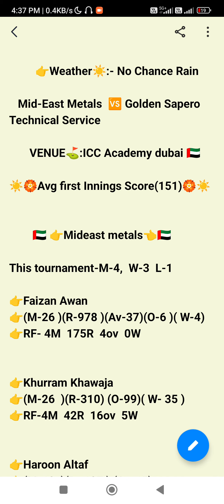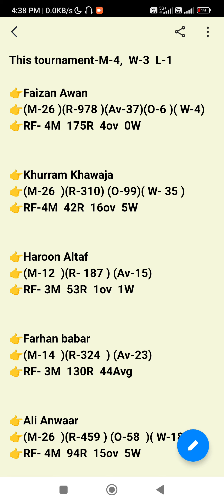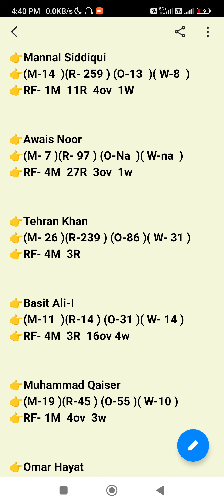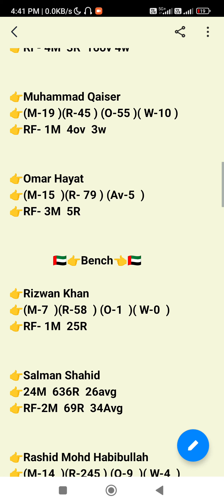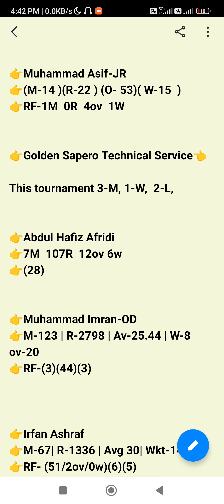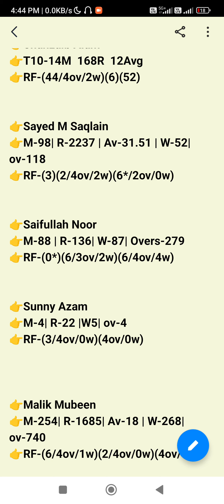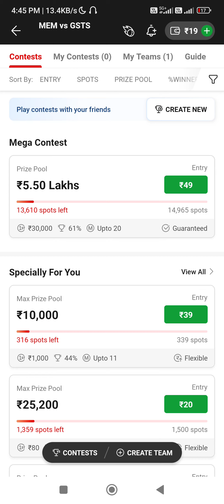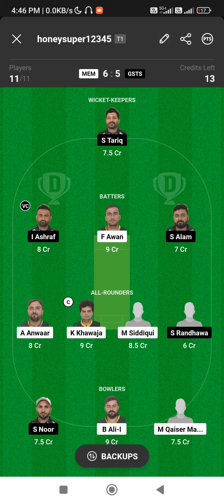mem vs gsts icca T20 Arabian League MEM VS GSTS ICCA T20 Arabian League🏏🏏🏏🏏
MEM VS GSTS DREAM11  ICCA Arabian T20 League  pitch report
MEM VS GSTS DREAM11 ICCA Arabian T20 League batting order
MEM VS GSTS DREAM11     ICCA Arabian T20 League playing 11
MEM VS GSTS DREAM11    ICCA Arabian T20 League GL team
MEM VS GSTS DREAM11  ICCA Arabian T20 League SL team
MEM VS GSTS DREAM11   ICCA Arabian T20 League winning team
MEM VS GSTS DREAM11 ICCA Arabian T20 League good team
MEM VS GSTS DREAM11  ICCA Arabian T20 League  profit team
MEM VS GSTS DREAM11   ICCA Arabian T20 League lineup out